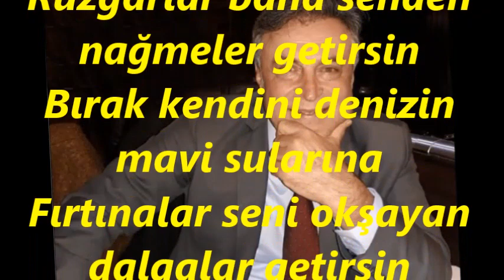Necmettin YILDIRIM-Şarkılar Söyle O Sahillerde (HİCAZ)R.G.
SOLİST:
*NECMETTİN YILDIRIM*
VİDEOYU YAPAN
*RECEP GAYRETLİ*
GÜFTE: YILMAZ YÜKSEL
BESTE: AVNİ ANIL
USUL: SEMÂÎ
MAKAM: HİCAZ
Şarkılar söyle o sahillerde
Rüzgârlar bana senden nağmeler getirsin
Bırak kendini denizin mavi sularına
Fırtınalar seni okşayan dalgalar getirsin
Uçuşsun üzerinde endâmını
Zevkle seyreden bahtiyâr Martılar
Söyle bir tanesine ne olur
Bana senden selâmlar getirsin